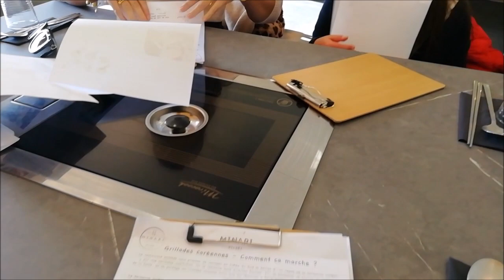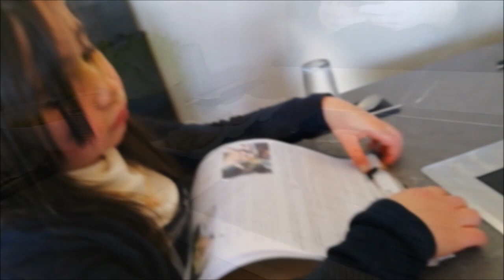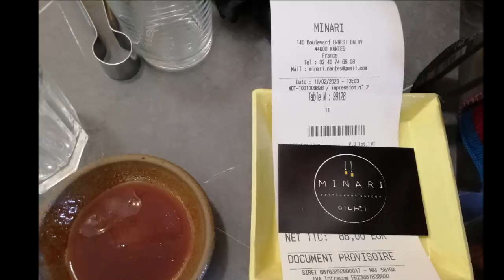Minari Korean Resturant Nantes France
La meilleure cuisine coréenne à Nantes .
Korean restaurant in Nantes offering refined Korean ravioli with vegetables or meat and Korean barbecues